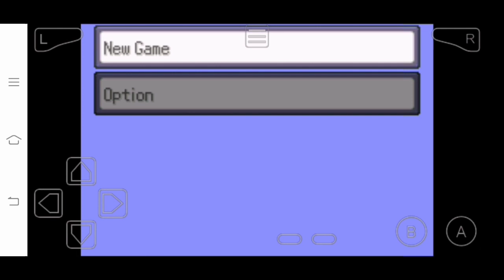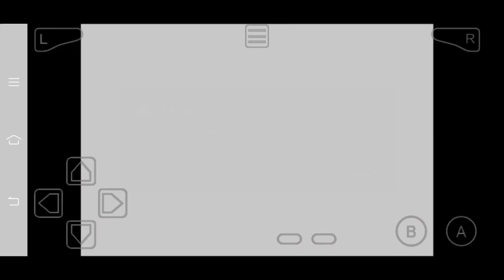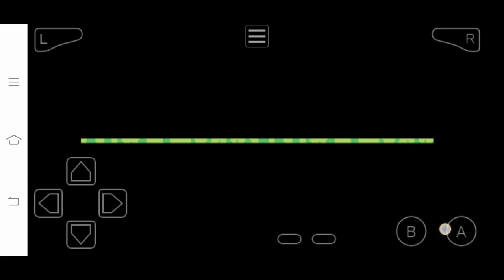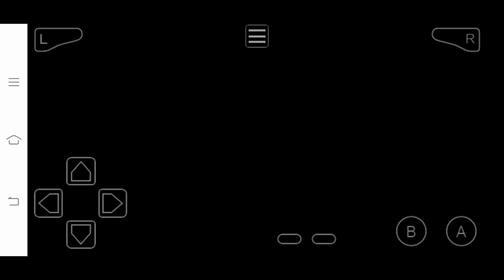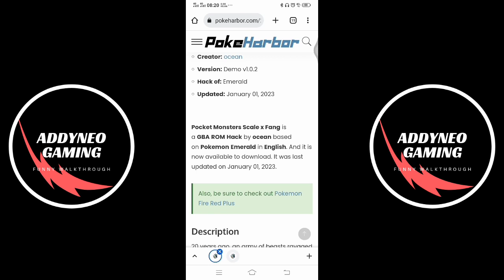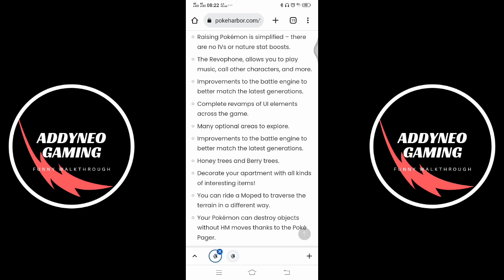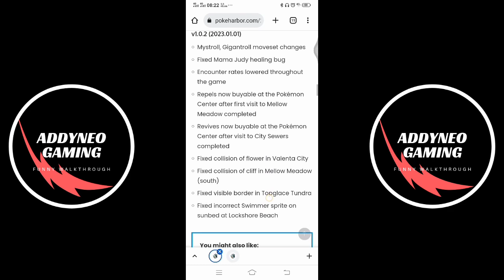Pokemon ROM Hacks : POCKET MONSTER SCALE X FANG, Starter Pokemon Baru dan Region Baru(Link Download)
Hello guys!
I'm back dengan segmen terbaru Pokemon ROM Hack Library!
Yes jadi di segmen video ini, Addyneo Gaming akan mereview Game - game Pokemon ROM Hack yang bagus dan tentunya beserta link downloadnya guys!
Dan pada episode keenam adalah Pocket Monster Scale x Fang!
Di ROM Hack ini banyak fitur - fitur tambahan guys! Dan katanya game pokemon rom hack ini ada starter pokemon baru!
Seperti apasih jalan ceritanya dan Gameplaynya? Yuk tonton aja videonya!

Subrek :
Youtube.com/@Addyneogaming

(copy the link, and erase the space)
Emulator : GBA
My Boy!

00:00 Intro
01:08 Gameplay Radical Red
16:08 Cara Download
18:27 Outro